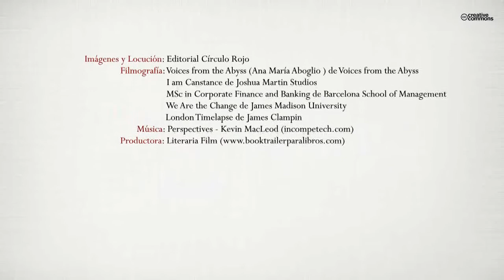Grammar Made Easy (Booktrailer) - Editorial Círculo Rojo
Marlene Sánchez Magdalena, licenciada en Filología Inglesa, realizó sus estudios primarios y secundarios en Canadá, país que la vió nacer en el año 1966.
El CENTRO PLURILINGÜE LICEO LA PAZ de A Coruña, clasificado como uno de los mejores centros de enseñanza de España, le brinda la oportunidad de cumplir su sueño de dedicarse a la enseñanza en 1997 y desde entonces ha ido evolucionando como docente. Su afán por encontrar la mejor manera de ayudar a sus alumnos con el aprendizaje del inglés, la impulsa a publicar su primer libro de gramática inglesa GRAMMAR AT A GLANCE en el 2011. Tras la buena acogida de dicha obra por parte de sus alumnos, decide publicar su segunda obra GRAMMAR MADE EASY.

GRAMMAR MADE EASY es otra manera de ver y poner en práctica la gramática inglesa. Sin largas explicaciones, esta obra contiene esquemas y ejemplos sencillos y visualmente atractivos de los aspectos gramaticales necesarios para adquirir un buen nivel de inglés. Siendo la "paráfrasis" ("rewriting/tranformations/paraphrasing") la mejor manera de ampliar el vocabulario y poner en práctica la gramática, todos los ejercicios incluidos en este libro son de paráfrasis. Este tipo de ejercicio permite ver y poner la lengua en uso evitando así la memorización de reglas y entendiendo realmente la función del aspecto gramatical en cuestión. La paráfrasis también es buena para relacionar las diferentes estructuras del idioma entre si y consigue que se piense en inglés. El libro también incluye una lista de verbos irregulares ordenados por similitudes, las reglas de puntuación y unos esquemas para guiar a los alumnos en la elaboración de redacciones. GRAMMAR MADE EASY está pensado para alumnos de inglés de nivel intermedio y avanzado. Los buenos resultados obtenidos en las Pruebas de Acceso a la Universidad de los alumnos que han seguido esta metodología son prueba de la eficacia de dicha metodología.